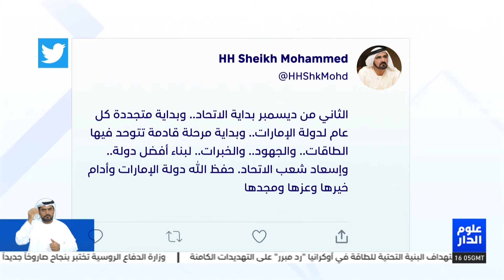محمد بن راشد: الثاني من ديسمبر بداية الاتحاد.. وبداية متجددة كل عام لدولة الإمارات